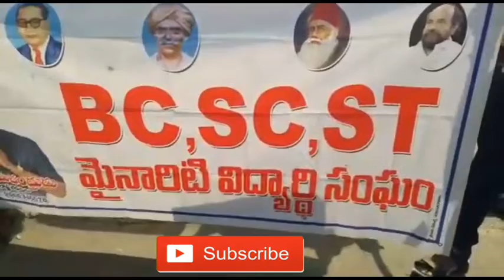నంద్యాలలో సిఎం జగన్ పై భగ్గుమన్న విద్యార్థి సంఘాలు..నిరుద్యోగభృతి కోసం ఆందోళన..